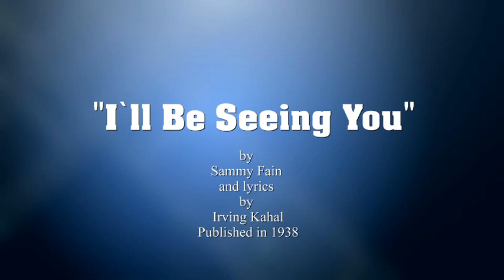I`ll Be Seeing You on the 9th of February 2024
I`ve dedicated this song to all of those I have not seen for many years
hoping all are well and enjoying life.
Your John R. Holmes